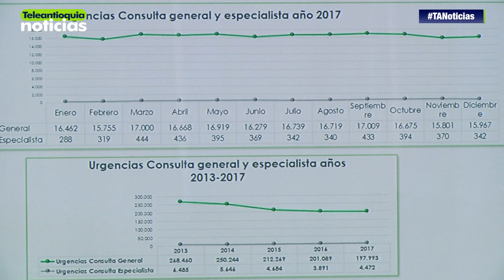Cancelación de citas genera sobrecostos a Metrosalud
76.000 millones de pesos le adeudan diferentes entidades a Metrosalud, esta empresa entregó su balance mensual,  uno de los factores que más genera pérdida es la inasistencia a las citas prioritarias.

-Teleantioquia Digital-